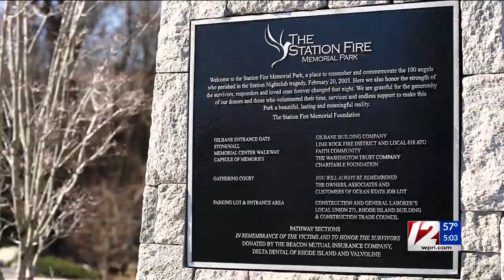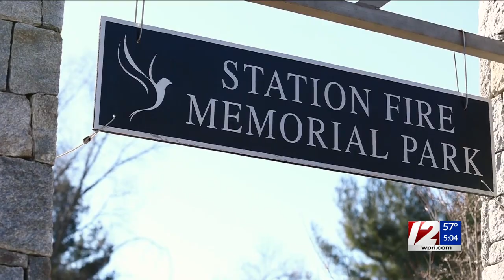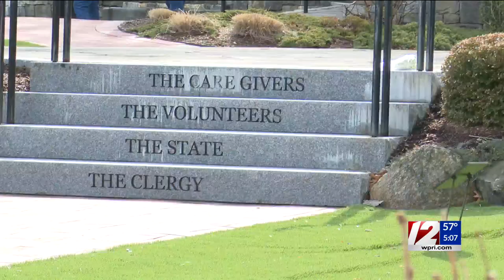‘Why did I get to live?’: Woman who escaped Station fire speaks on survivor’s guilt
Gina Russo never thought she would survive the aftermath of the Station nightclub fire. Russo, known as an outspoken survivor of the tragedy, told 12 News it left survivors and first responders with both physical and mental scars.